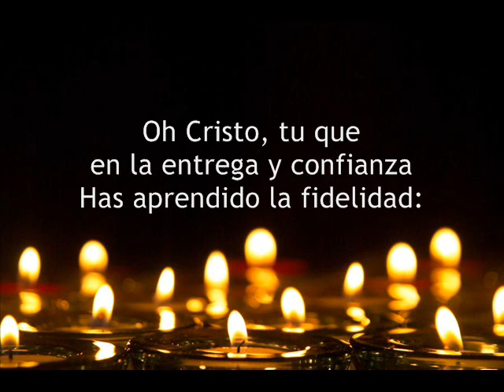Meditación para el Sábado Santo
Te presentamos una breve reflexión para este Sábado Santo. Compártela para tu oración personal o en comunidad.